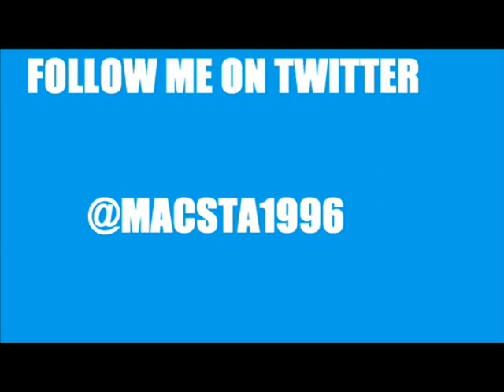HUGE ADVENTURE ONE LAST TIME! | Crash Bandicoot Huge Adventure #5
Thank you guys for watching my Latest video go check out my friends Below

Outro Song By Dj Flying Taco